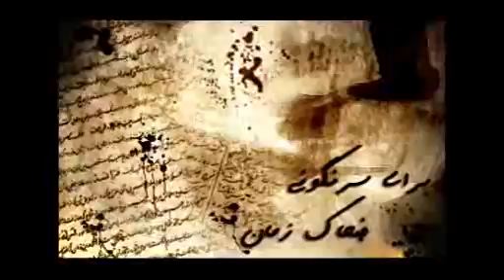زمان برخاستن جرس بيداري